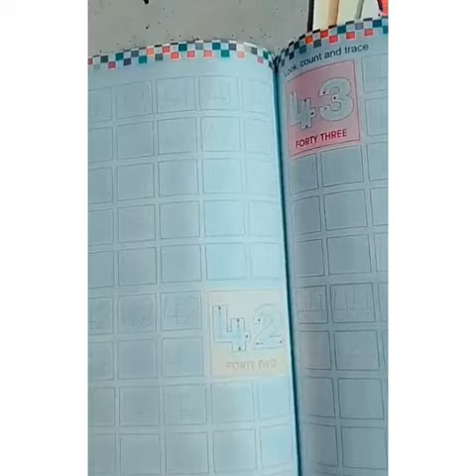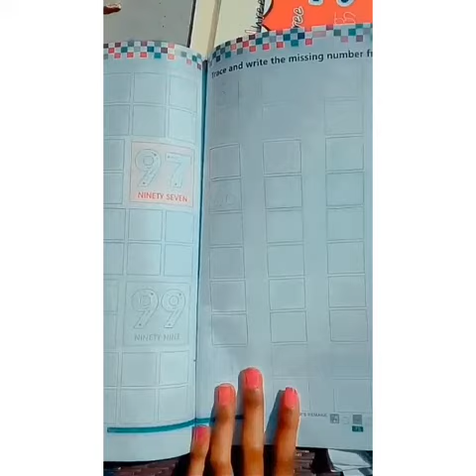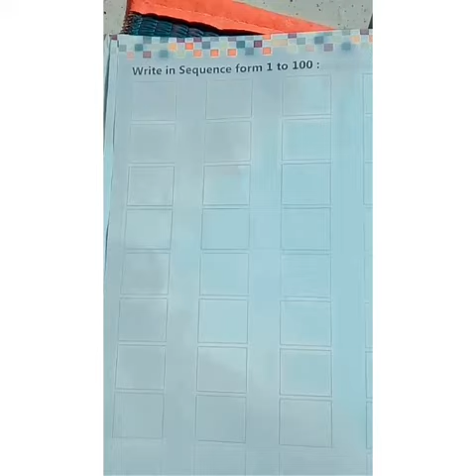Class- nursery Subject- Maths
Number book